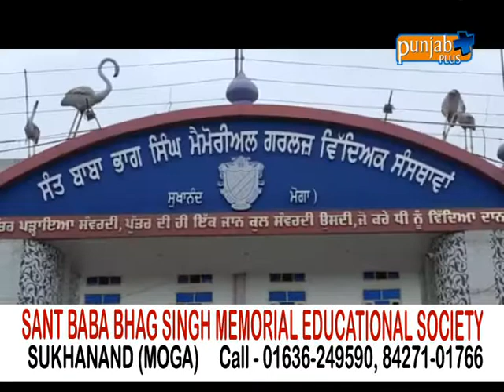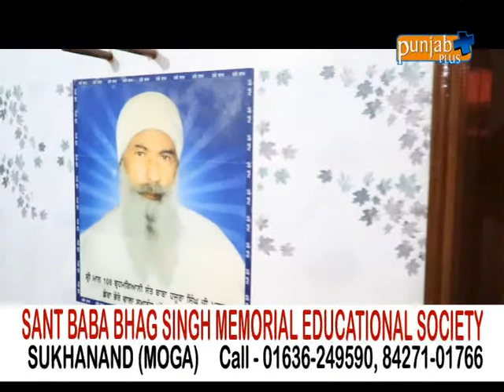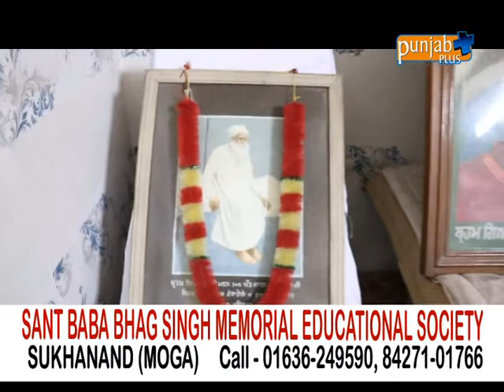SANT BABA BHAG SINGH MEMORIAL EDUCATIONAL SOCIETY